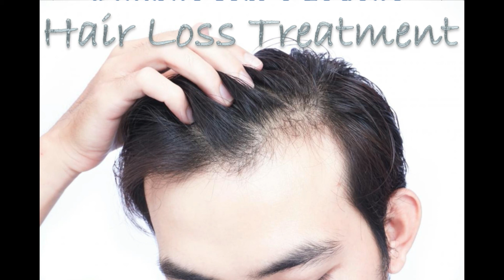Hair loss treatment | Prevent hair loss (baldness) | Subliminal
Hair loss treatment | subliminal

Don't speed my videos, I already sped up the affirmations
Don't mix up more than one subliminal at a moment for my videos to avoid overlap.

Results are permanent. This subliminal cointains no binaural beats. It’s unisex.

You can listen to it while sleeping, meditating and you shouldn't use it while driving.
You can loop this video overnight for ultra fast results!

•Drink good amount of water.

•It's recommended to visualize your outcome as much as possible.

•It's also recommended to listen to subliminals while meditating.

•Praise your subconscious almost everyday out-loud.

•Your race/ethnicity and language has no impact.

•Better effect with earphones/headphones.

•Listen at comfortable volume at least 2+ times a day (The more, the better.)
I highly recommend listening to this Powerful Subliminal Booster, as it will remove any blockages that may hinder your progress and it will also speed up drastically your results giving you, over time, instant and permanent results.
Full results varies from person to person, and it depends on the type of subliminal you are using. Belief, consistency and repetition are big keys. Be committed to the subliminals you are using to see full results. On average it usually takes from a couple weeks to a couple months.
FAQ is on FB page...
- Give feedback on results - Watch ads when you can :) - Suggestions are welcome! Wishing you all super-fast and most amazing results! :-)